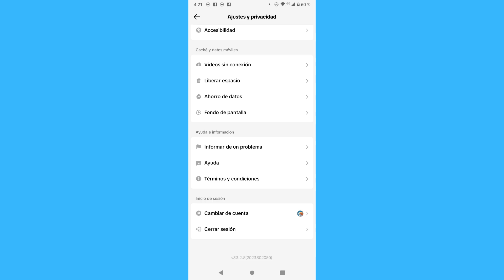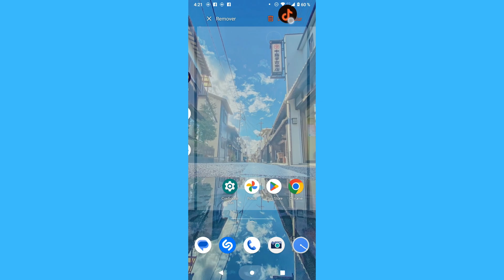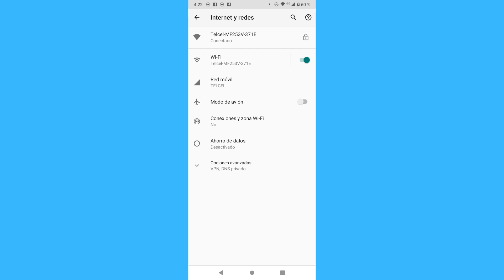Como arreglar cuando no puedes hacer busquedas en Tiktok (2024)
Como arreglar cuando no puedes hacer busquedas en Tiktok